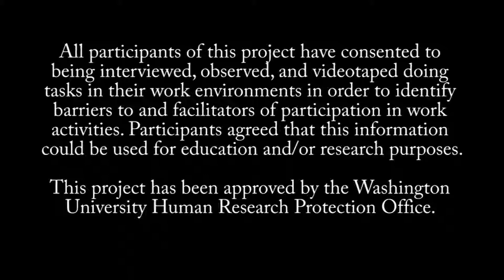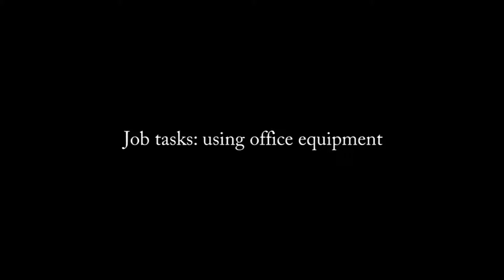Independent Living Specialist; Multiple Sclerosis (Employment Videos)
This video shows an individual with multiple sclerosis demonstrating various tasks in his job as an independent living specialist.

This video is a part of a research project conducted by
David B. Gray, PhD and associates at the
Washington University School of Medicine
Program in Occupational Therapy in collaboration
with the Disability and Business Technical
Assistance Center -- Great Plains ADA Center

Funding for this research comes from the National
Institute on Disability and Rehabilitation Research
Grant Number: H133A060089